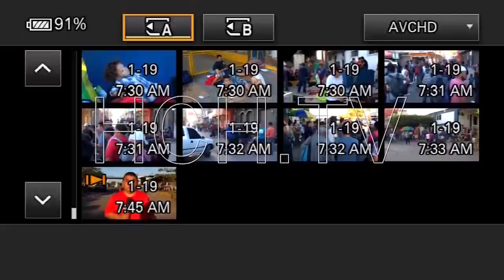CaravanaMigrante Hondureños buscan continuar con su travesía rumbo a EEUU mañana lunes